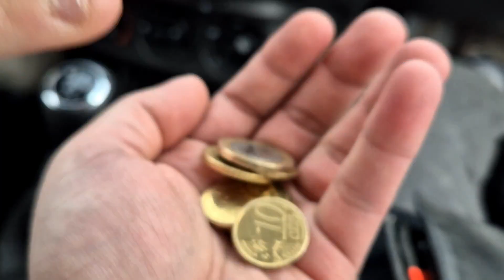Pranzo da Valbuzzi: un'esperienza da vivere almeno una volta nella vita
TV, social, fiere, libri. Lo chef Valbuzzi è stato praticamente ovunque tranne da una parte.
SUL MIO CANALE.
Potevo non portarvelo??!

Con grande felicità vi porto con il mio fedelissimo autista, nonché fratello, alla scoperta della cucina tipica valtellinese realizzata con un'impronta di novità.